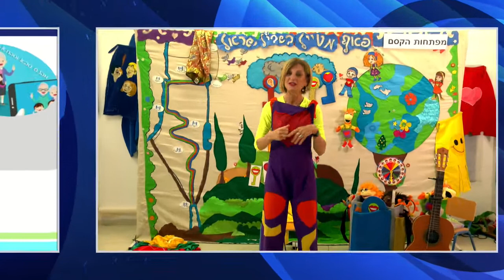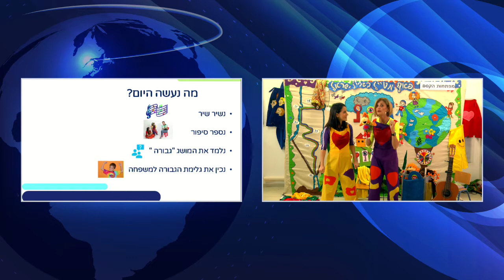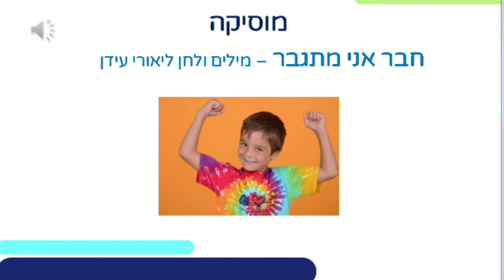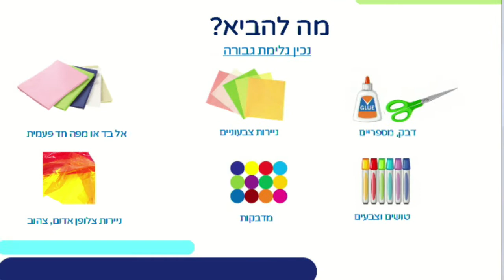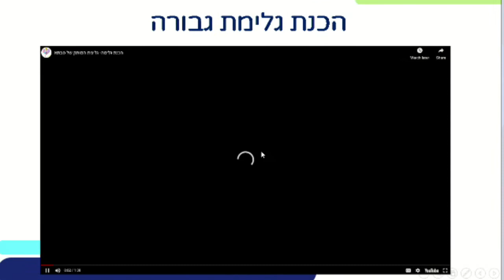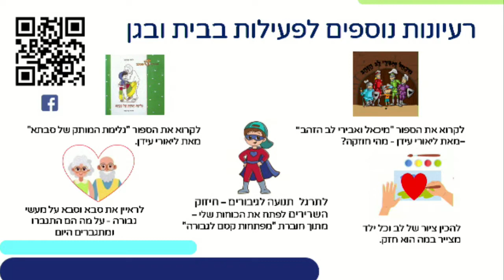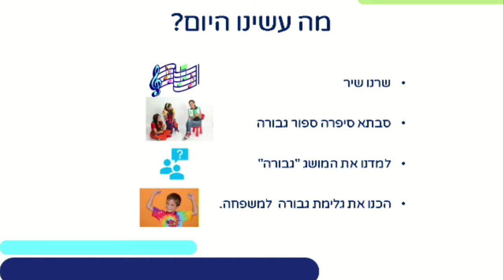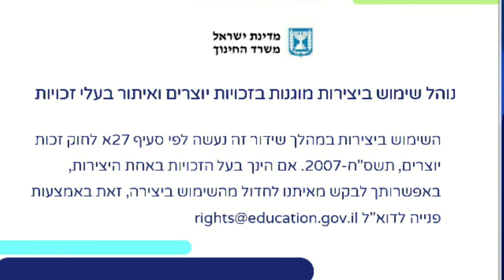מפתחות הקסם - סיפורי סבתא מרגלית לל"ג בעומר | מסורת ומורשת לגני ילדים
שם המורה: ליאורי עידן
למידע נוסף במרחב הפדגוגי:

*קוד השידור: 1_uerlnsmj*